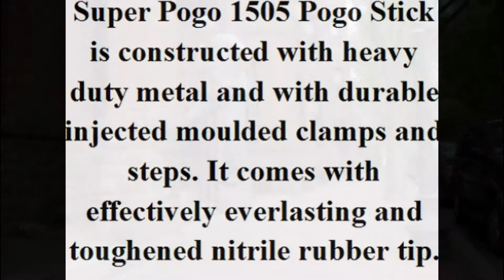Best Kids Ride On Toys - Super Pogo 1505 Pogo Sticks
for more detail.